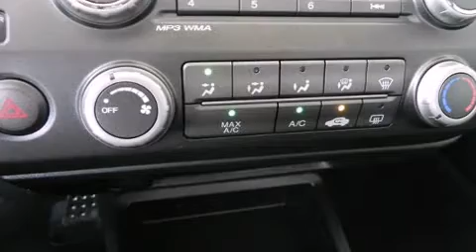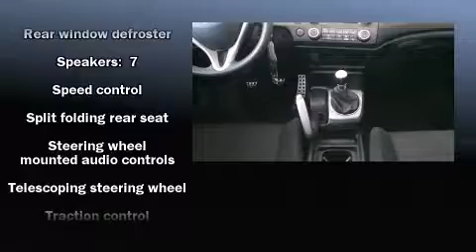2010 Honda Civic in Frederick, CO 80504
Stevinson Lexus of Frederick
8337 Raspberry Way
in Frederick, CO 80504

You're going to love the 2010 Honda Civic. With fewer than 35,000 miles on the odometer, this 4 door sedan prioritizes comfort, safety and convenience. Under the hood you'll find a 4 cylinder engine with more than 170 horsepower, providing a smooth and predictable driving experience. Honda prioritized practicality, efficiency, and style by including: 1-touch window functionality, variably intermittent wipers, front bucket seats, air conditioning, front fog lights, power windows, and cruise control. For drivers who enjoy the natural environment, a power moon roof allows an infusion of fresh air. Premium sound drives 7 speakers, providing you and your passengers a sensational audio experience. Honda also prioritized safety and security with features such as: dual front impact airbags with occupant sensing airbag, front SIDE impact airbags, traction control, anti-whiplash front head restraints, ignition disabling, and 4 wheel disc brakes with ABS. Brake assist technology provides extra pressure when applying the brakes. We know that you have high expectations, and we enjoy the challenge of meeting and exceeding them! Please don't hesitate to give us a call.